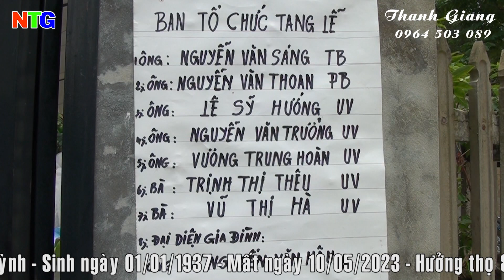Lễ phát tang cụ Nguyễn Văn Huỳnh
Lễ phát tang cho con cháu hồi 9h0 ngày 11/05/2023 - Camera: Thanh Giang - ĐT: 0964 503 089.